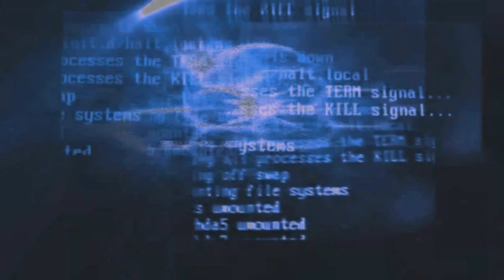La pazienza è una virtù... - O.D.T. EP#5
Dopo l'ospedale dei robot e le trivelle, ci tocca la parte dei ganci meccanici lenti come come un bradipo sotto acidi. Morti a gogo, nemici e tuffi nel nulla per un episodio marrone!